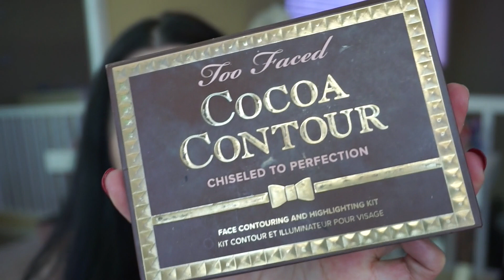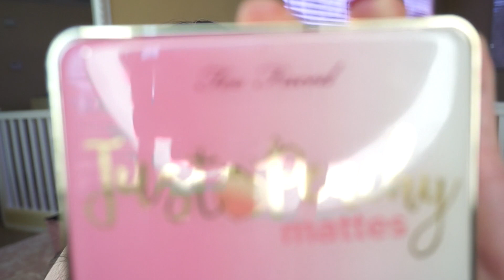Peachy Spring Makeup Tutorial || Chit Chat GRWM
Access My Beginner Classic Course completely Free

Hi Hun! For todays video I wasn't planning on rambling on and on about random stuff but it just happened lol I guess I had so much to talk about. Don't mind me... also I wanted to apologize for the lighting changing through out the video still new to this whole YouTube thing and being in front of the camera.

XOXO- yoyis

Lets be friends add me on Instagram
Personal @yoyis_6
Business @yoyislashbeauty

Products used...

TOO FACED Just Peachy Mattes Eyeshadow Palette

Too Faced Cocoa Contour Contour Palette

e.l.f. Cosmetics Liquid Glitter Eyeshadow in Flirty Bird

e.l.f. Cosmetics Ultra Precise Brow Penci

NYX Slim Lip Pencil in Natural

NYX Tinted Brow Mascara

Ofra Cosmetics Make Up Fixer Spray

Kiss Lash Couture Faux Mink, Gala

Ardell Duo Brush-On Dark

The Lipstick from Colourpop At Twilight is only sold with the Lippie Stix Box I believe is not sold separately. I couldn't find it on their page but here's another good alternative
Colourpop Aquarius Lippie Stix

Jaclyn Cosmetics HIGHLIGHTER PALETTE The Flash- SOLD OUT at the moment